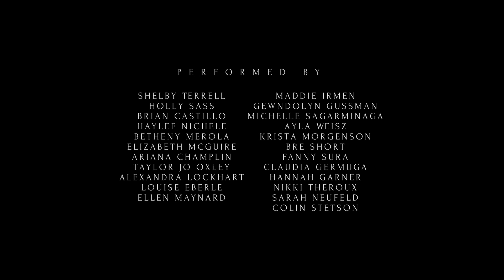Colin Stetson & Sarah Neufeld // Never Were The Way She Was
A film by Derrick Belcham
Featuring Colin Stetson & Sarah Neufeld